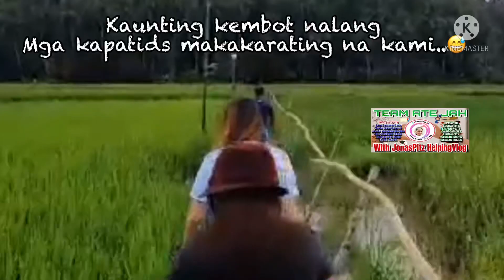CALAUAG QUEZON/ OPERATION TULONG / TEAM ATE JAH with JonasPitzHelpingVlog/ JAH PERA Channel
Part 3 STA. ROSA ELEMENTARY SCHOOL,
BRGY MAGLIPAD CALAUAG QUEZON